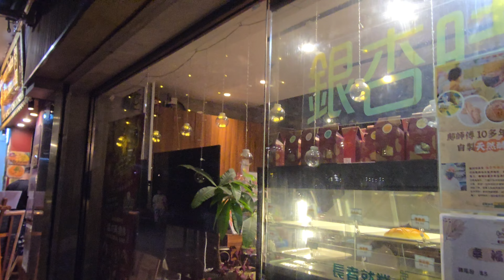換到千般恨 by Wonderfull Band（温的風樂隊）# Friday Night @ Gingko Moment ( 銀杏時光/銀杏館) # 19/7/2024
銀杏時光，每晚有不同歌手组合獻唱。 Friday Night有Wonderfull Band 成員: Patrick/Billy/Doris/KT演出。

‹銀杏時光›地趾:
搭地鉄- 太古站B出口轉左
香港太古基利路7號，太古樓地下4號